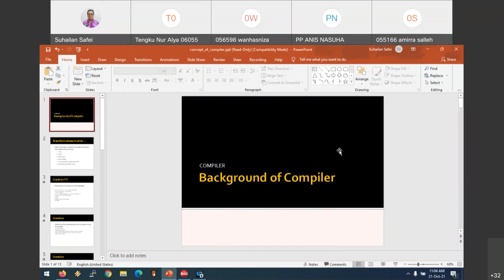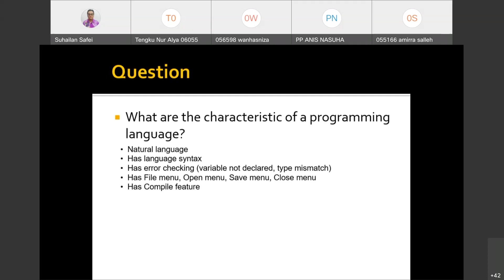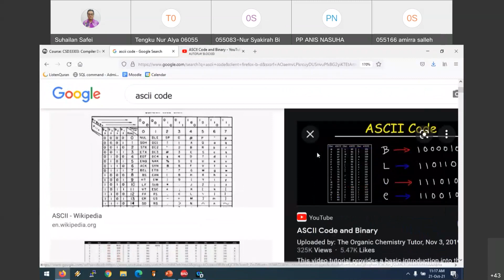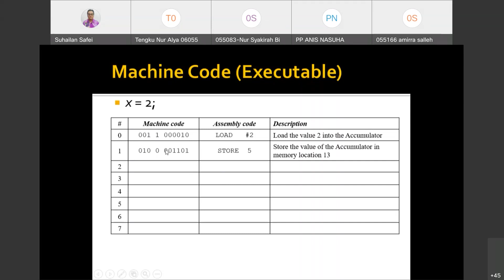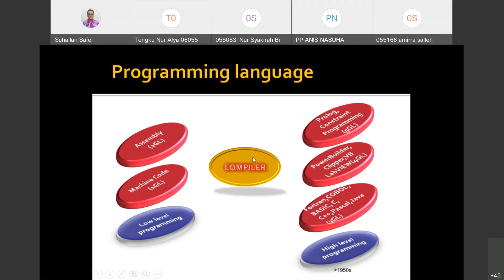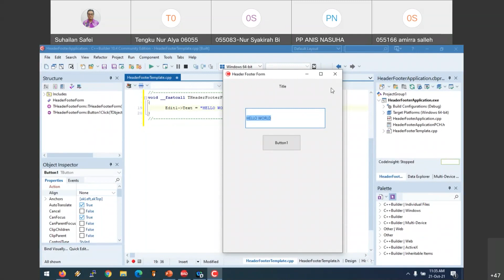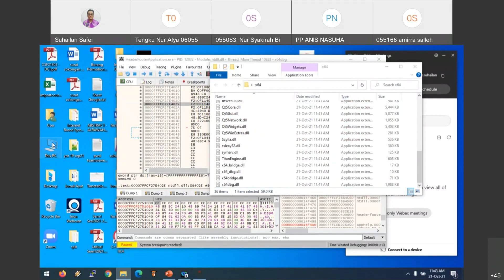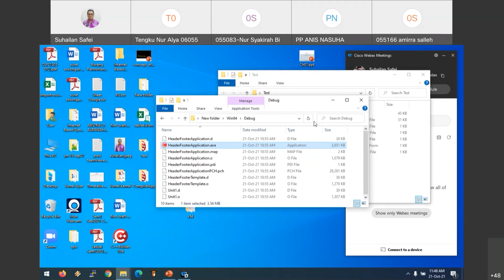Background to Compiler